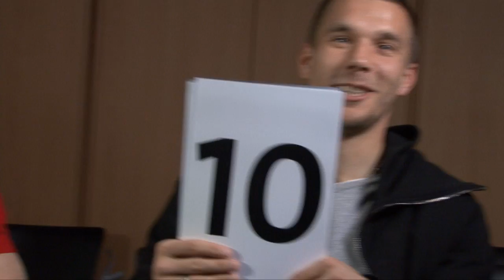Tor des Jahres: FC wählen!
Lukas Podolski, Marcel Schuhen, Lukas Scepanik und Christian Clemens stehen zur Wahl bei der Abstimmung zum "Tor des Jahres". Jetzt FC wählen